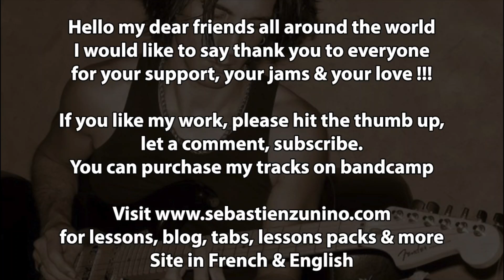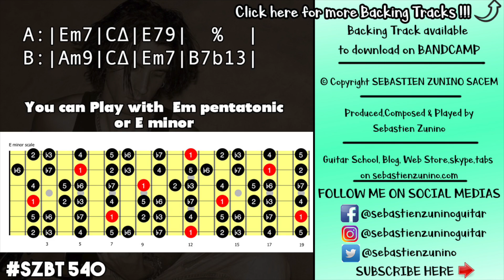Fabulous Funky Groove Backing Track in E minor | SZBT 540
AWESOME BACKING TRACKS COLLECTION 78 TRACKS !!!

Sebastien zunino